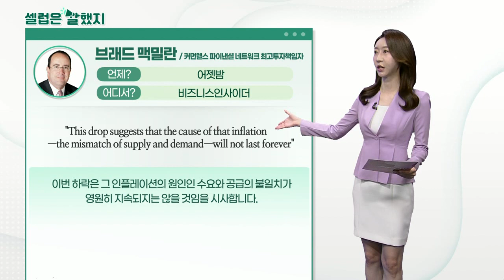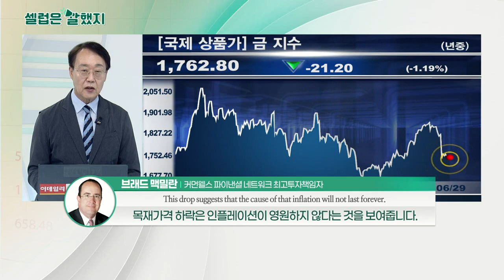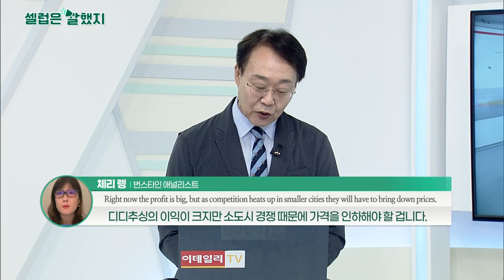브래드 맥밀란(커먼웰스 파이낸셜 네트워크 최고투자책임자), 체리 렝(번스타인 애널리스트), 블라디미르 푸틴(러시아 대통령)_셀럽은 말했지 (20210701)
브래드_맥밀란(커먼웰스 파이낸셜 네트워크 최고투자책임자) / 비즈니스인사이더
"This drop suggests that the cause of that inflation —the mismatch of supply and demand—will not last forever"
이번 하락은 그 인플레이션의 원인인 수요와 공급의 불일치가 영원히 지속되지는 않을 것임을 시사합니다.

"As suppliers across industries get their acts together, those shortages will fade, along with the inflation."
산업 전반에 걸쳐 공급 업체가 모여들면서 이러한 부족현상이 사라지고 인플레이션도 함께 사라질 것입니다.

체리_렝(번스타인 애널리스트) / 파이낸셜타임즈 인터뷰
"Right now the profit is big, but as competition heats up in smaller cities they will have to bring down prices."
지금은 이익이 크지만 소규모 도시에서 경쟁이 치열해지면 가격을 인하해야 할 것입니다.

블라디미르_푸틴(러시아 대통령) / 연례 국민과의 대화 (TV생중계)
"I thought that I needed to be protected for as long as possible. So I chose to be vaccinated with Sputnik V."
가능한 한 오랫동안 보호를 받아야 한다고 생각했습니다. 그래서 저는 스푸트니크V 예방 접종을 선택했습니다.